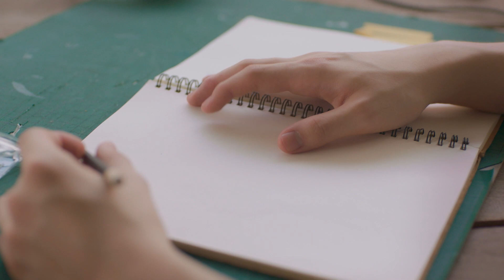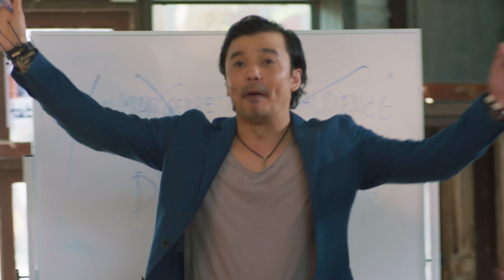Sing Again รักอีกครั้ง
เปียโน (นารา - นารา เทพนุภา) เด็กสาวผู้มีใจรักในเสียงเพลง มีความฝันที่อยากเป็นศิลปินที่มีชื่อเสียง โดยได้แรงบันดาลใจจากพ่อผู้เป็นนักแต่งเพลง เธอมีเพื่อนสนิทสองคนที่อาศัยอยู่ข้างบ้าน คือ ซัน (ทะเล - ทะเล สงวนดีกุล) และ ซอล (เซ้นต์ -  ศุภพงษ์ อุดมแก้วกาญจนา) เด็กหนุ่มฝาแฝด(ไม่แท้) ที่ไม่มีอะไรเหมือนกัน ทั้งรูปร่าง หน้าตา และนิสัย แต่ด้วยความฝันที่อยากเป็นศิลปินเหมือนกัน ทำให้ทั้งสามคนสนิทกันมาก

เรื่องราวได้เริ่มต้นขึ้นเมื่อ เปียโน, ซัน และ ซอล จะไปสมัครแข่งขันร้องเพลงในรายการ A Plus Artist รายการแข่งขันร้องเพลงระดับประเทศ เปียโนทุ่มเทมากถึงขนาดที่เอาถุงนอนไปรอที่หน้ากองประกวดตั้งแต่กลางคืน แต่แล้วก็เกิดเรื่องชุลมุนขึ้นเมื่อเธอตื่นสายและต้องรีบไปเข้าแถวสมัครให้ทัน ทำให้เกิดอุบัติเหตุจาก  ปุ๊กปิ๊ก (พรีน - รวิสรารัตน์ พิบูลภานุวัธน) สาวร่างท้วมที่มาจากดอย เฮนรี่ (มาร์ค - คณัสนันท์ นักตะเฆ่) หนุ่มลูกครึ่งที่เต็มที่กับชีวิต นายพล (เฟม - ชวินโรจน์ ลิขิตเจริญสกุล) หนุ่มสุดเนี้ยบ จนทำให้เปียโนโดนกระแทกเข้าซี่โครงอย่างแรงจนล้ม แถมซ้ำร้ายยังกินน้ำพริกกุ้งที่เปียโนแพ้ขั้นสุดเข้าไปอีก  งานนี้เหมือนเคราะห์ซ้ำกรรมซัดเปียโนเลยไม่ผ่านการประกวดในครั้งนี้   ต้องเดินคอตกกลับบ้าน  ส่วนซอลและซันผ่านเข้ารอบไปได้อย่างง่ายดาย  แต่ปาฏิหาริย์ก็เกิดขึ้นเมื่อกองประกวดเรียกเปียโนให้กลับไปออดิชั่นอีกครั้ง และในครั้งนี้เธอก็สามารถคว้าตั๋วเข้ารอบถัดไปได้ และนี่เป็นเพียงบททดสอบเบื้องต้นของพวกเขา อุปสรรคใหญ่กำลังรอให้เข้าไปพิสูจน์...   พวกเขาจะเลือกทางไหน..?  “ดนตรี ความรัก และความผูกพัน”  ร่วมลุ้นและเอาใจช่วยพวกเขาไปพร้อม ๆ กันในซีร์ส์เรื่อง "Sing Again รักอีกครั้ง"

รายชื่อนักแสดงนำ Sing Again รักอีกครั้ง

เซ้นต์ ศุภพงษ์ อุดมแก้วกาญจนา รับบท ซอล
เมโกะ ชนนิกานต์ เนตรจุ้ย  รับบท แนสซี่
ทะเล สงวนดีกุล รับบท ซัน
นารา เทพนุภา รับบท เปียโน
มาร์ค คนัสนันท์ นักตะเฆ่  รับบท เฮนรี่
พรีน รวิสรารัตน์ พิบูลภานุวัธน รับบท ปุ๊กปิ๊ก
เฟม ชวินโรจน์ ลิขิตเจริญสกุล  รับบท นายพล
ซีดี กันต์ธีร์ ปิติธัญ รับบท ธันวา
แก๊ป ธนเวทย์ สิริวัฒน์ธนกุล รับบท ธงชัย
โป้ ปิยะ ศาสตรวาหา รับบทไต้ฝุ่น
ตุ๊ก ชนกวนันท์ รับบท แม่ดาว
แวร์โซว ณิชาภา แซ่โซว รับบท แม่วรรณ
ปิง กัณพล ปรีดามาโนช รับบท อนันต์